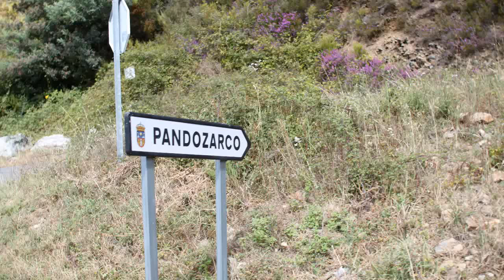Pandozarco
Pandozarco, Navia de Suarna es un municipio español situado en la provincia de Lugo, en la comunidad autónoma de Galicia, con capital en la localidad de A Proba de Navia. Está ubicado en el área montañosa de la Galicia oriental, en la zona septentrional de la comarca de Los Ancares Lucenses. Es un municipio fronterizo al limitar al norte con el Principado de Asturias y al este con la provincia de León. El municipio y la villa son atravesados por el río Navia, el punto más alto es el Puerto de Ancares (1680 m). En 2016 su población según datos del INE es de 1186 habitantes. Superficie: 242,56 km².